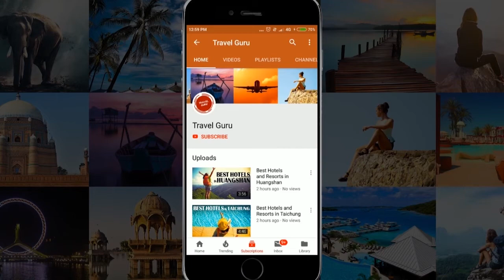Best Hotels and Resorts in Mudanjiang, China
Hotel Guide of Mudanjiang. MUST WATCH. Best Hotels in Mudanjiang. This Video will help you to decide that which is the Best Hotel In Mudanjiang. After watching, you will be able to decide that Which Hotel Should I Stay In Mudanjiang.

Our travel specialists have listed best hotels and resorts of Mudanjiang.

It's not the "Ranking" of Best Hotels and resorts in Mudanjiang, it is just the list of best hotels.

Listed Hotels

Holiday Inn Mudanjiang
Hawaii International Business Hotel
Golden Dome International Hotel
Mudanjiang Fandian
7 Days Inn Mudanjiang Railway Station
Oriental Pearl International Hotel
Dafuyuan Hotel
Xiluda International Hotel
Xilong Hotel Mudanjiang Dongmudan
Xindongfang Hotel